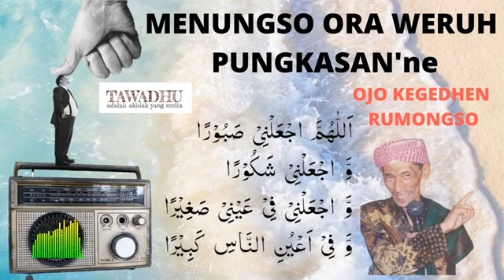🔴CERAMAH KIYAI JAMAN DULU KIYAI JAMAN DULUTAWADHU' Vs TAKABBUR | KH. MASRIHAN ASY'ARI